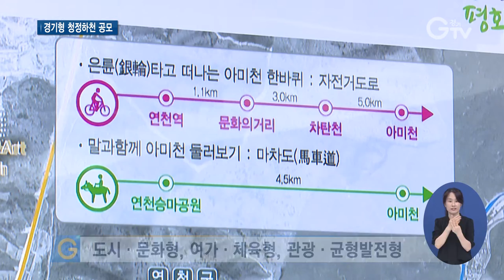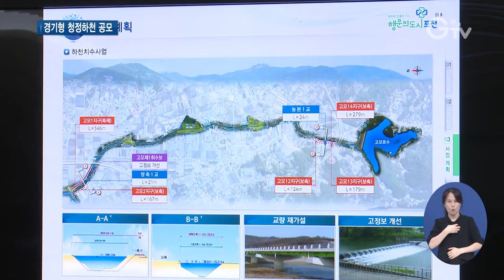경기형 청정하천 공모 포천•양주 선정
[앵커멘트]
누구나 쉽게 찾아가 즐길 수 있는 하천을 만들기 위해 경기도가 나섰습니다.
경기도가 공모를 통해 경기형 청정하천 만들기 사업에 참여할 시•군을 선정했는데요.

[리포트]
경기형 청정하천 공모사업에 포천시 고모천과 양주시 입암천이 선정됐습니다.
이번 공모는 하천을 정비해 홍수 예방은 물론 보다 자연친화적인 휴식공간을 만들기 위해 마련됐습니다.

[싱크] 이성훈/경기도 건설국장
“홍수로부터 안전하고 삶의 휴식 공간으로서 청정하천을 만들어 나가기 위하여 전국 지자체 최초로 경기형 청정하천 공모를 시범적으로 추진하게 되었습니다. “

총 14개 시•군이 참가해 1,2차 평가를 거쳤습니다.
지역 특성에 따라 도시•문화형, 여가•체육형, 관광•균형 발전형 3개 유형으로 추진합니다.

우선 여가•체육형으로 선정된 포천시는 도민들이 여가나 체육활동을 즐길 수 있는 고모천을 만들 계획입니다.

침수가 우려되는 하천 시설을 보강하고, 고모천 주변 국립 수목원, 고모 저수지와 연계한 자전거 도로와 트레킹 코스, 수변 공원 등을 조성합니다.

[싱크] 심창보/포천시 부시장
“고모천 힐링물길 조성사업은 ‘사람과 자연의 감성공간 힐링 고모천’을 슬로건으로 치수의 안전성을 높이고 수생태의 건강성을 증진시켜, 고모천 일대를 포천 국립수목원, 고모호수 등과 융합한 새로운 여가•·체육형 공간으로 조성하고자 합니다. “

관광•균형 발전형으로 뽑힌 양주시는 지역 특성을 살려 입암천을 관광 명소로 만듭니다.

양주 감악산 숲속 야영장, 물놀이장과 데크 광장을 조성해 관광객을 유치합니다.

[싱크] 김종석/양주시 부시장
“양주시는 이번 경기 청정 입암천 조성사업을 통해 지역 관광, 문화의 역량 강화와 입암천을 중심으로 지역 균형 발전을 추진할 계획이며 지역 관광객 10만 명 증가를 목표로 하고 있습니다.”

포천시 고모천과 양주시 입암천에는 각각 도비와 시비 100억 이내 총 400억 원의 사업비가 투입될 예정입니다.
경기도는 2022년부터 시군협의체를 구성해 경기형 청정 하천을 만들어나갈 계획입니다.
도시•문화형 사업 시군은 10월 29일까지 재공모해 11월 최종 대상지를 선정할 방침입니다.

[자막]

1.경기형 청정하천 공모-포천시 고모천, 양주시 입암천 선정

2.이성훈/ 경기도 건설국장

3.도시•문화형, 여가•체육형, 관광•균형발전형

4.심창보/포천시 부시장

5.김종석/ 양주시 부시장

6.도시•문화형 사업 시군 재공모 통해 11월 최종 대상지 선정

7.촬영, 편집/ 김광석